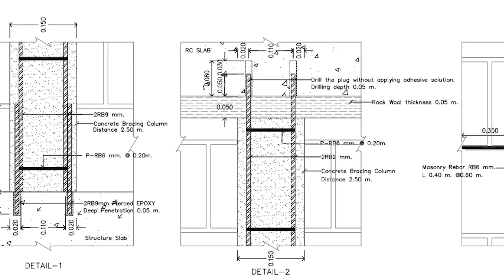ผนังบ้านสามารถโยกได้ เพราะอะไร? มาฟังจากปากวิศวกรกันดู EP.1